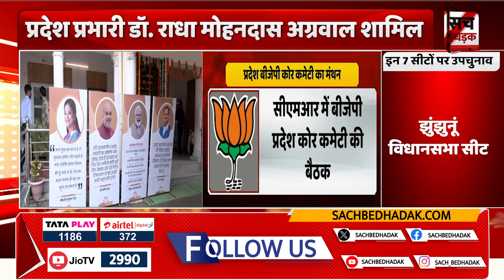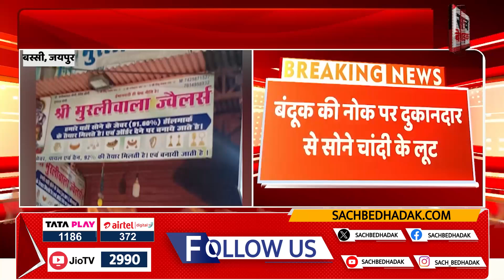11 बजे के बुलेटिन में देखिए Rajasthan की छोटी-बड़ी खबरें एक साथ | 13/10/2024 | Sach Bedhadak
About Video: 11 बजे के बुलेटिन में देखिए Rajasthan की छोटी-बड़ी खबरें एक साथ | 13/10/2024 | Sach Bedhadak